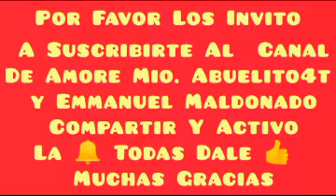El segundo le callan el ochico a LiliTellez pa paniaguada